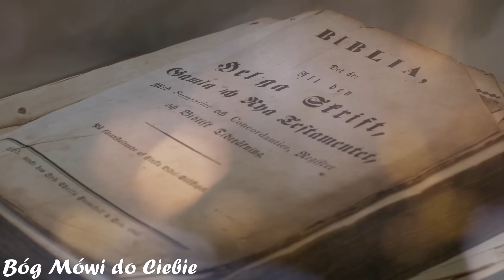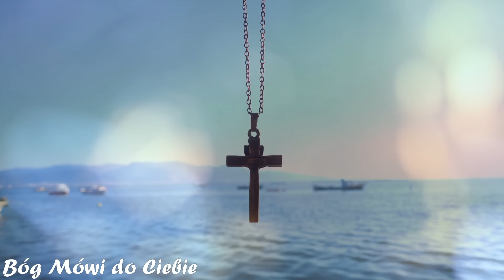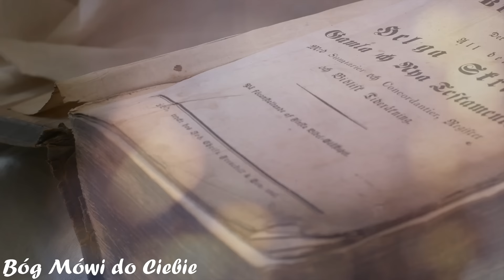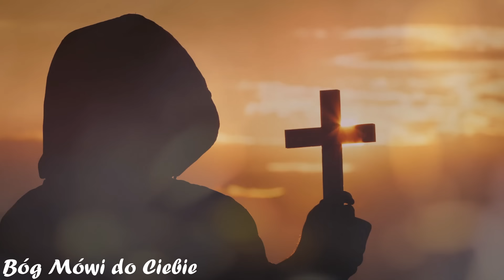IZRAEL Odbuduję 3 ŚWIĄTYNIE W JEROZOLIMIE! To Co Widzimy, Może Być Początek BIBLIJNEGO KOŃCA...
Niniejszy film stanowi dogłębne spojrzenie na kontrowersyjny temat odbudowy Trzeciej Świątyni w Jerozolimie, który budzi liczne emocje i wzbudza dyskusje wśród ludzi różnych wyznań na całym świecie. Poprzez wykorzystanie najnowszych informacji oraz analizę biblijnych proroctw, film ten stara się rzetelnie przedstawić aktualny stan prac i implikacje tego monumentalnego projektu.

W centrum uwagi znajduje się Wzgórze Świątynne w Jerozolimie, które jest uważane za jedno z najważniejszych miejsc w religijnej historii ludzkości. Projekt odbudowy Trzeciej Świątyni wiąże się z interpretacją proroctw biblijnych dotyczących czasów ostatecznych i nadejścia Mesjasza.

Film analizuje również trudności i wyzwania związane z realizacją tego przedsięwzięcia, w tym aspekty polityczne, religijne i społeczne. Konflikty terytorialne, różnice doktrynalne oraz napięcia między różnymi grupami religijnymi stwarzają poważne przeszkody na drodze do odbudowy świątyni.

Nie sposób pominąć również kontekstu międzynarodowego i geopolitycznego, który wpływa na postęp prac i decyzje podejmowane przez rząd Izraela oraz inne zainteresowane strony.

W ostatnim czasie prezydent Stanów Zjednoczonych, Joe Biden, zwrócił uwagę światowej społeczności na ten niezwykle istotny temat. Podczas uroczystości w Białym Domu, zorganizowanej z okazji żydowskiego święta, Biden wyraził swoje optymistyczne podejście do potencjalnej odbudowy świątyni w Jerozolimie.

W grudniu 2018 roku miała miejsce historyczna ceremonia poświęcenia ołtarza, który ma być centrum kultu w przyszłej Trzeciej Świątyni w Jerozolimie. Według doniesień, ołtarz ten będzie miejscem, gdzie codziennie będą składane ofiary, wypełniając starożytne rytuały kultu religijnego. Informacje te wywołały burzę emocji, szczególnie w kontekście konfliktu między Żydami a muzułmanami wokół miejsca, gdzie obecnie znajduje się meczet.

W ostatnim czasie pojawiły się nowe, niezwykłe doniesienia dotyczące przygotowań do budowy Trzeciej Świątyni, które jednak zostały przeoczone przez większość ludzi. Chodzi o kwestię ofiary z czerwonej jałówki, kluczowego elementu niezbędnego do rozpoczęcia służby w przyszłej świątyni. W czerwcu 2021 roku dwóch żydowskich rabinów, wspieranych przez swoich zwolenników, udało się na farmę w Teksasie, w Stanach Zjednoczonych, aby zbadać stado cieląt.

Odbudowa Trzeciej Świątyni staje przed ogromnymi wyzwaniami, z których największym jest kwestia lokalizacji. Projekt zakłada budowę na Wzgórzu Świątynnym, uznawanym za jedno z najświętszych miejsc dla trzech głównych religii monoteistycznych: judaizmu, chrześcijaństwa i islamu.

✨Zapraszam do subskrypcji naszego kanału, aby być na bieżąco z fascynującymi treściami. Razem wyruszymy w podróż przez mistyczny świat wizji i objawień, zgłębiając tajemnice, które mogą rzutować na nasze zrozumienie duchowości i przyszłości. Kliknij przycisk subskrypcji, aby dołączyć do społeczności poszukiwaczy prawdy i duchowej mądrości. 🙏